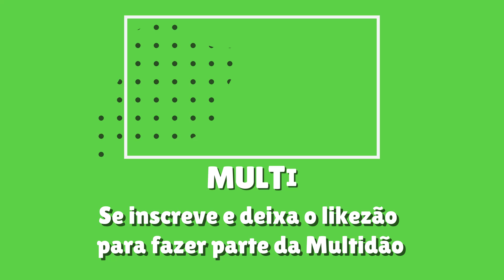VIRAMOS BRINQUEDOS NO MINECRAFT!